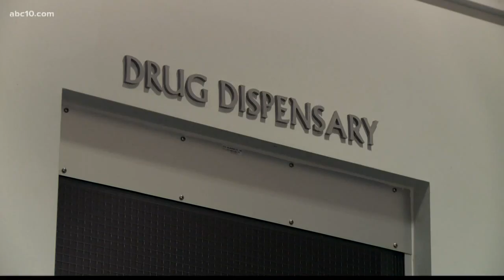Pot for pets?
Pot for pets? (November 17, 2017)